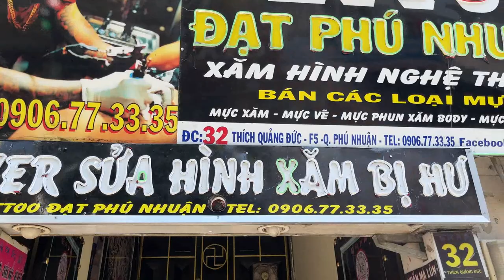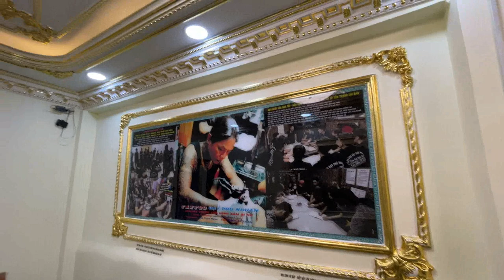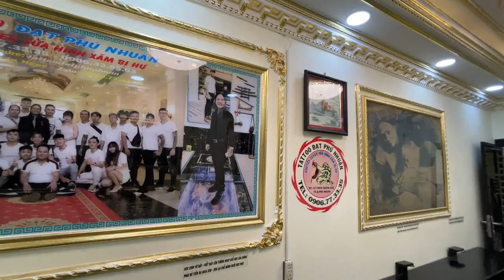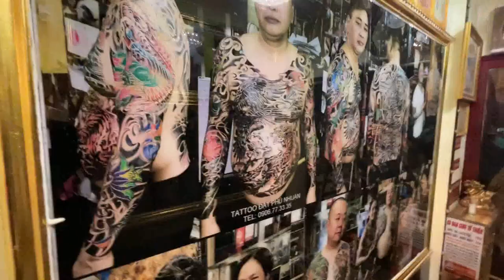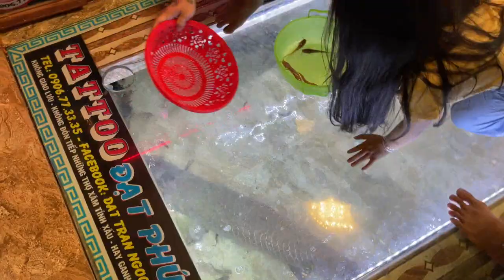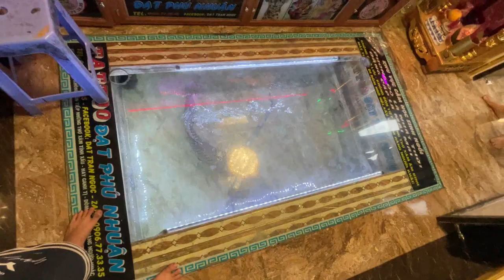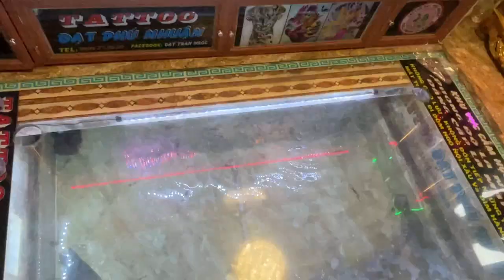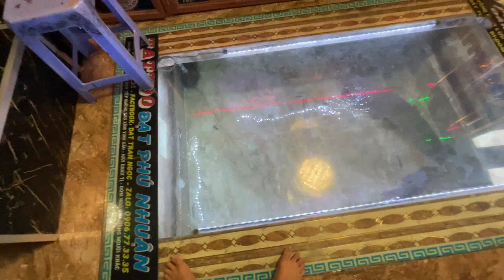HOÀN THIỆN TIỆM XĂM Tattoo Đạt Phú Nhuận VÀ QUY TRÌNH LỘT XÁC THÀNH CÔNG. Tel:0906773335 - PASS 4